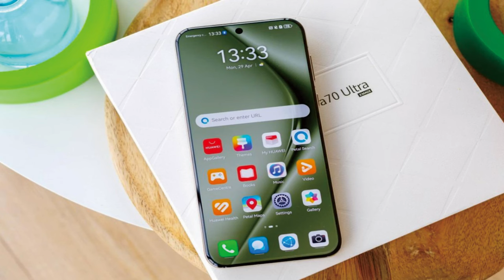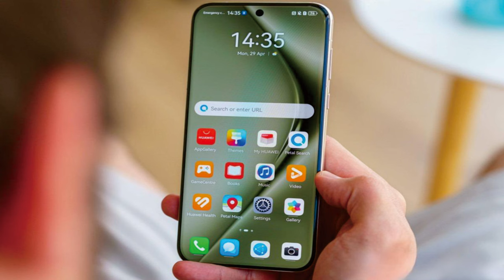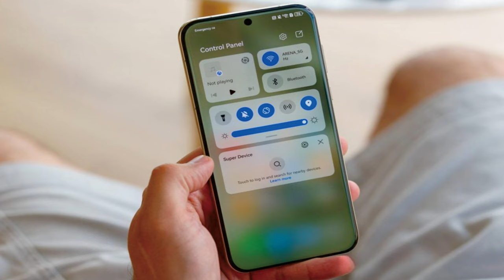Huawei Pura 70 Ultra @mrawichannel